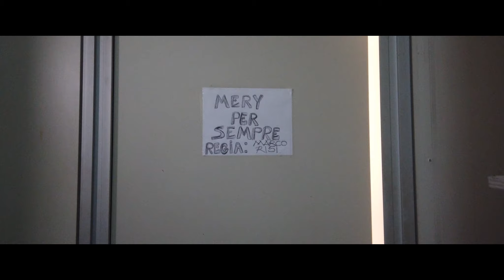Trailer "Il colore del dolore" - un film di Francesco Benigno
Trailer "Il colore del dolore" - Palermo 30 anni prima - un film di Francesco Benigno